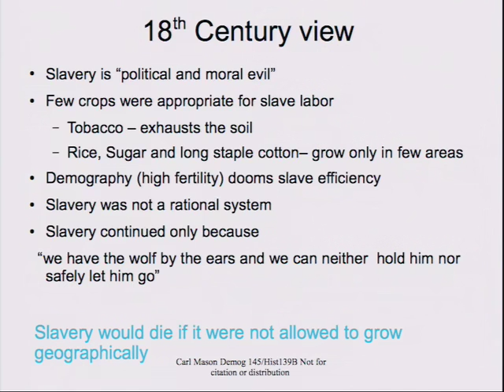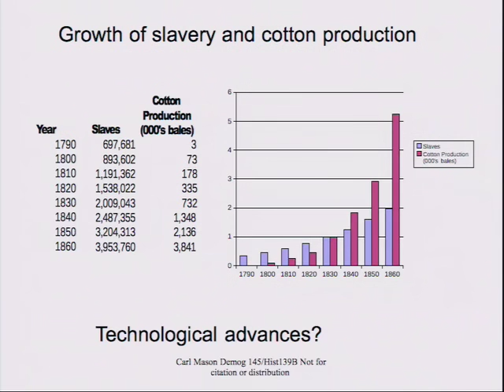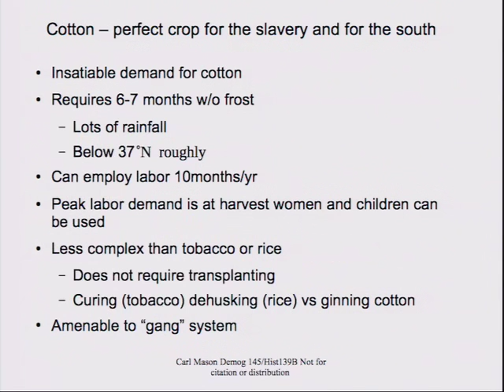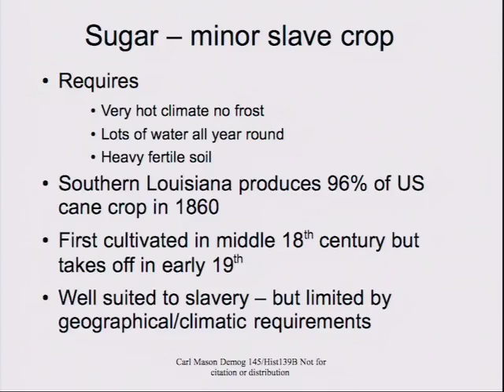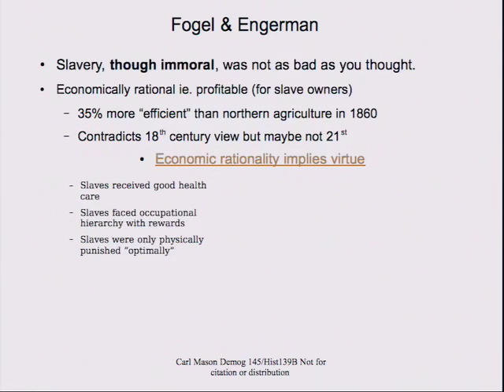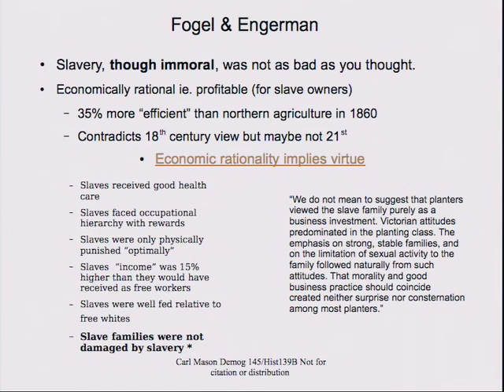05 2010 01 29 Lecture 5001